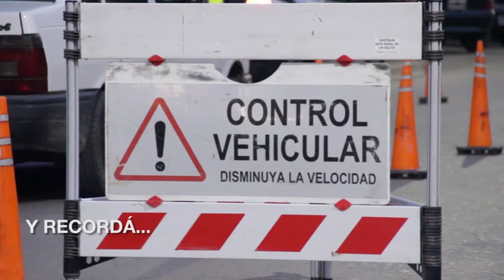Maipu Informa EDICION 1152